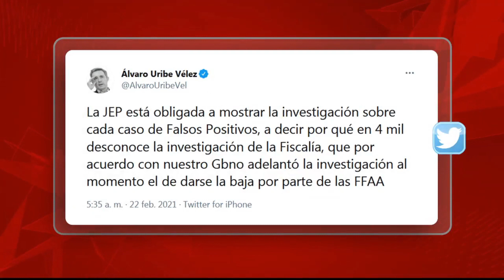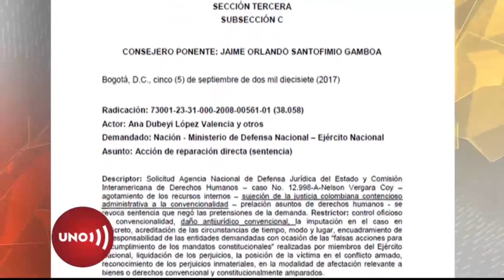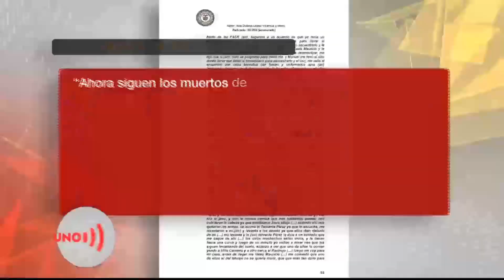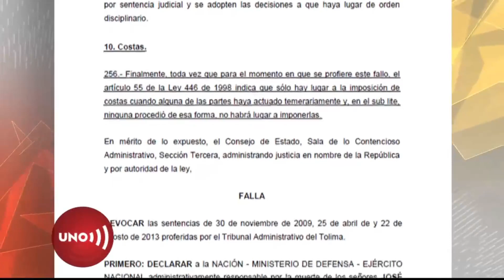Alias 'El Zarco' declaró cómo se encargó de conseguir civiles para los falsos positivos del Ejército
Aunque haya quienes dudan aún de los falsos positivos, España espera entregar a Colombia a Luis Castro, alias El Zarco, cuyas declaraciones consignadas en un expediente del Consejo de Estado conoció Noticias Uno... Allí detalla cómo se encargó de conseguir civiles para el Ejército los matara y los presentara como guerrilleros.